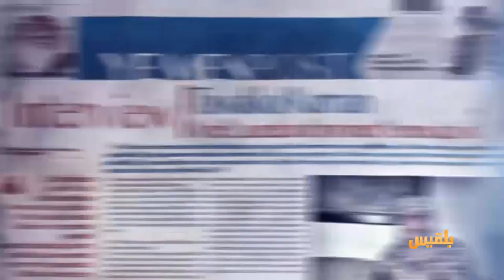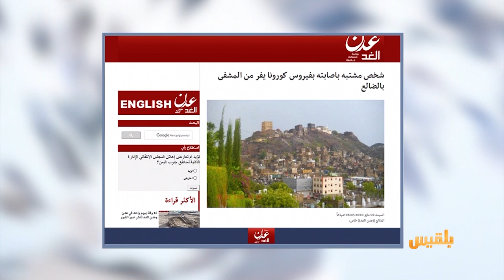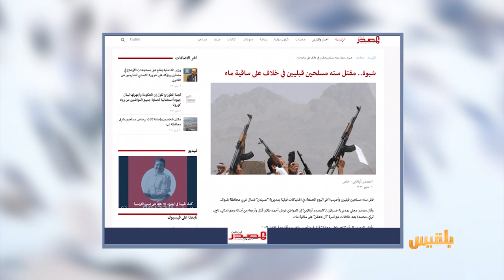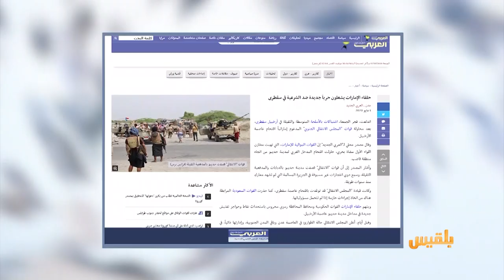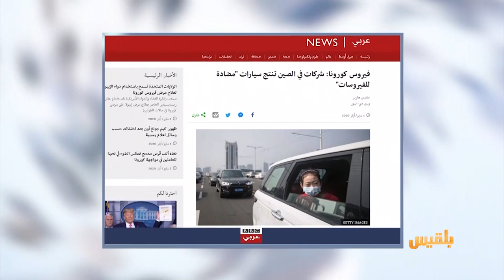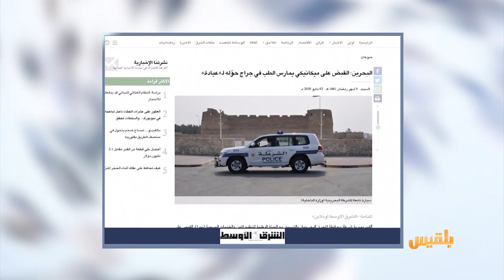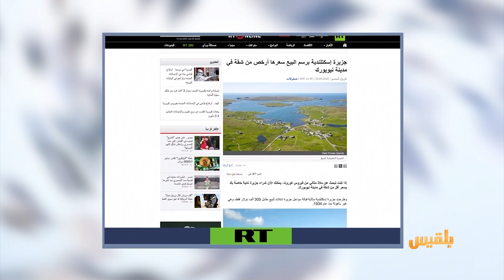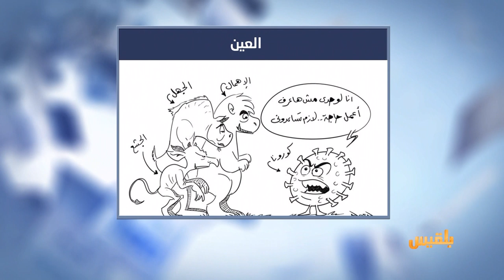كشك الصحافة | 02 - 05 - 2020 | تقديم : سالم باحمران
الصحافة العربية
حلفاء الإمارات يشعلون حربا جديدة ضد الشرعية في سقطرى

القبض على ميكانيكي سيارات حول ورشته إلى عيادة طبية..